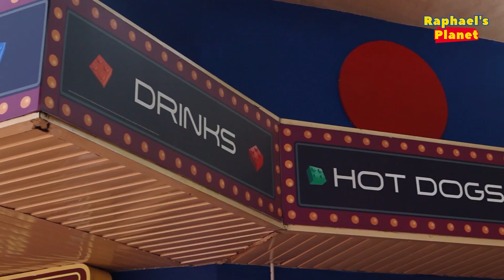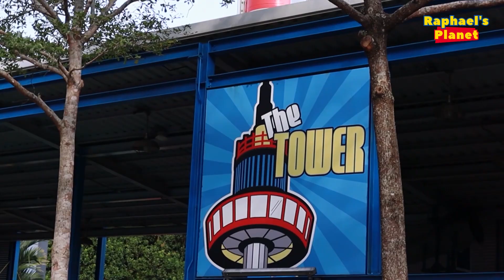Legoland Fun🌍 Rebuild The World 🌎 The Lego Tower 🗼 Eating Hotdog🌭 Popcorn🍿 Cotton Candy🍥 Pizza🍕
Join Raphael to enjoy the day in Legoland 🌍